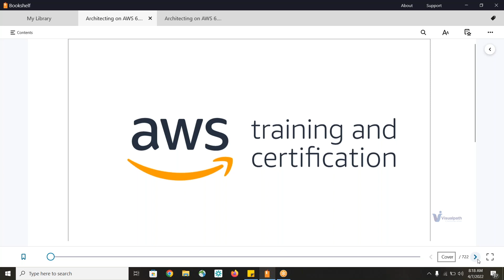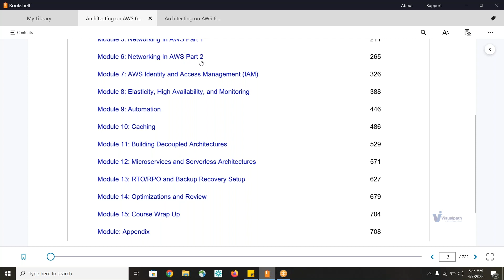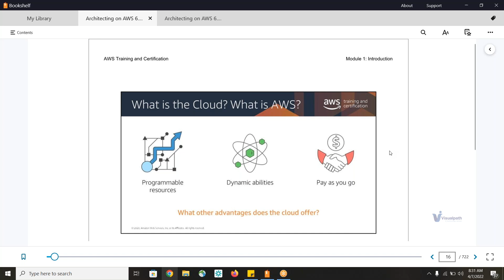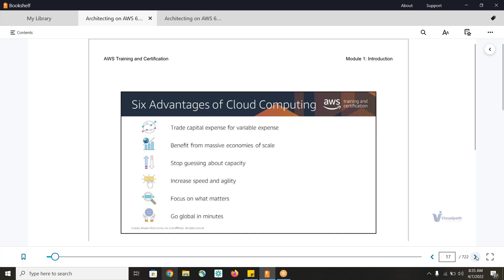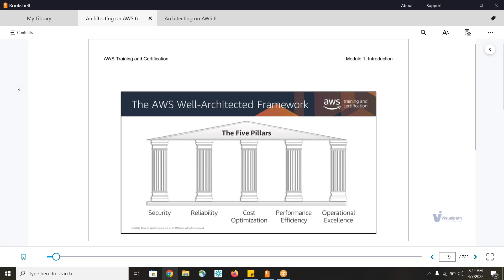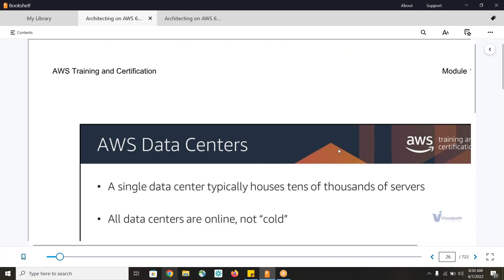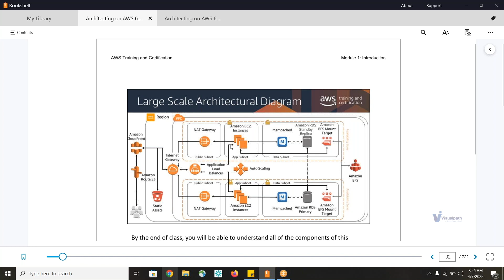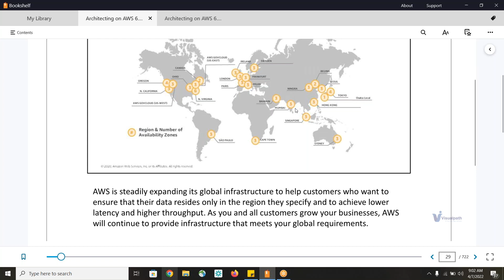What is AWS | Real- Time Training On AWS | By Visualpath 9704455959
This Visualpath Demo  video on "AWS " for beginners who want to learn AWS from scratch with examples and Hands-on. This AWS tutorial will help you learn various AWS services like AWS EC2, AWS S3, AWS Lambda, AWS Elastic Beanstalk, AWS VPC, AWS CloudFormation, AWS CloudFront, AWS CloudWatch and more. After watching this video you have skills of an AWS Solution Architect and you will clear AWS Certified Solutions Architect certification in one go.